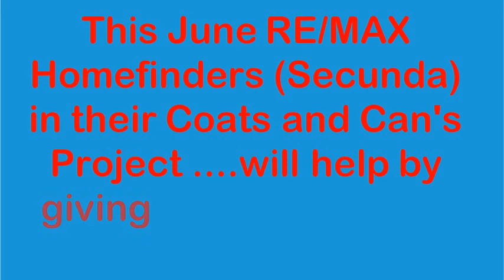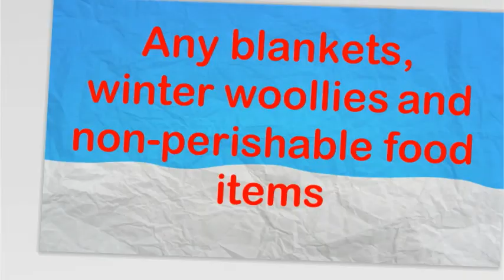Remax Homefinders Coats and Cans 2015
Open your heart to those less fortunate. Delivery any Blankets, Winter Woollies and non-perishable food items to our office. Or even easier, call us and we will collect.  Remax Homefinders 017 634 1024-- Created using PowToon -- Free sign up -- Create animated videos and animated presentations for free.  PowToon is a free tool that allows you to develop cool animated clips and animated presentations for your website, office meeting, sales pitch, nonprofit fundraiser, product launch, video resume, or anything else you could use an animated explainer video. PowToon's animation templates help you create animated presentations and animated explainer videos from scratch.  Anyone can produce awesome animations quickly with PowToon, without the cost or hassle other professional animation services require.